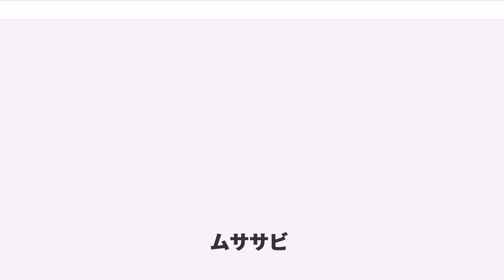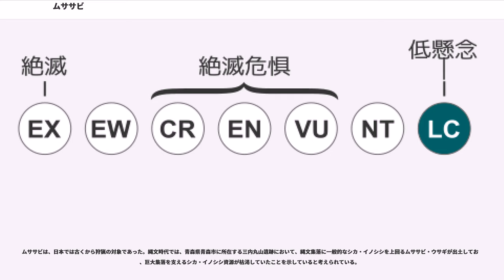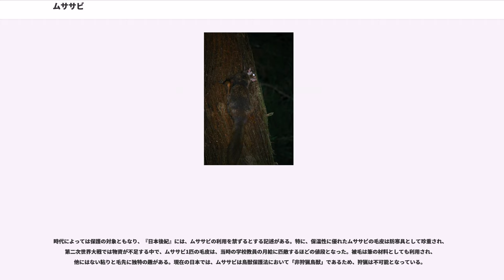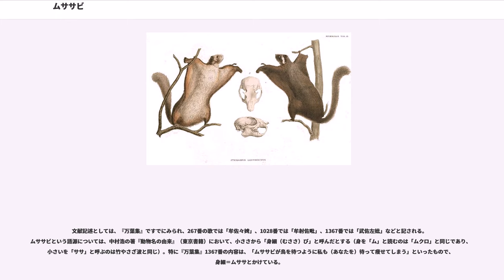ムササビ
ムササビ（鼯鼠、鼺鼠）は、ネズミ目（齧歯目）リス科リス亜科ムササビ属に属する哺乳類の一種である。ムササビ類の総称でもある。

ノブスマ（野臥間、野衾）、バンドリ、オカツギ、ソバオシキ、モマなど多くの異名（地方名）がある。

長い前足と後足との間に飛膜と呼ばれる膜があり、飛膜を広げることでグライダーのように滑空し、樹から樹へと飛び移ることができる。手首には針状軟骨という軟骨があり、普段は折りたたまれているこの軟骨を、滑空時に外側に張り出すことで、飛膜の面積を増やすことができる。長いふさふさとした尾は滑空時には舵の役割を果たす。頭胴長27-49cm、尾長28-41cm、体重700-1500gと、近縁のモモンガ類に比べて大柄である（ホンドモモンガは頭胴長14-20cm、尾長10-14cm、体重150-220g）のみならず、日本に生息するネズミ目としては、在来種内で最大級であり、移入種を含めても、本種を上回るものはヌートリア位しかいないとされる。

ムササビは日本の固有種であり、本州、四国、九州に生息する。

山地や平地の森林に生息する。特に、巣になる樹洞があり、滑空に利用できる高木の多い鎮守の森を好む。
夜行性。完全な樹上生活者で、冬眠はしない。120メートル以上の滑空が可能で、その速度は秒速最大16メートルにもなる。ケヤキやカエデなどの若葉、種子、ドングリ、カキの果実、芽、ツバキの花、樹皮など、季節に応じてさまざまな樹上の食物を食べる。地上で採食はしない。大木の樹洞、人家の屋根裏などに巣を作る。メスは1ヘクタール程度の同性間のなわばりをもつ。オスは2ヘクタール程度の行動圏をもつが、特になわばりをもたず、同性同士の行動圏は互いに重なり合っている。

冬と初夏の年2回発情期を迎える。発情期には交尾の順位をめぐり、オス同士が激しい喧嘩を繰り広げる。ムササビの陰茎は「コルク抜き」のような形状をしており、次に交尾しようとするオスは、陰茎を用いて交尾栓を取り除き、交尾を行っている。平均74日の妊娠期間を経て、春と秋に1-2匹の仔を生む。

リス亜科ムササビ属に属する。安藤 (1986) などにより、ムササビ亜科に、または、Thorington (2002)、霍野 (2007) などにより、モモンガ亜科 ()に位置付けられていたが、Steppan (2006) によると、モモンガ類とともにリス亜科に分類されている 。ムササビ属には、8種が含まれ、東アジア、南アジア、東南アジアに分布する。インドネシアに生息するオオアカムササビ は頭胴長約45cm、尾長約50cmの大型のムササビである。

漢字表記の「鼯鼠」がムササビと同時にモモンガにも用いられるなど両者は古くから混同されてきた。両者の相違点としては上述の個体の大きさが挙げられるが、それ以外の相違点としては飛膜の付き方が挙げられる。モモンガの飛膜は前肢と後肢の間だけにあるが、ムササビの飛膜は前肢と首、後肢と尾の間にもある。また、ムササビの頭部側面には、耳の直前から下顎にかけて、非常に目立つ白い帯がある（画像参照）。

ムササビなど滑空性のリスと同様に飛膜をもち、滑空する哺乳類として、同じネズミ目に属するが科の異なるウロコオリス類、フクロネズミ目（有袋類）のフクロモモンガ、ヒヨケザル目（皮翼目）のヒヨケザルなどが知られている。

ムササビは、日本では古くから狩猟の対象であった。縄文時代では、青森県青森市に所在する三内丸山遺跡において、縄文集落に一般的なシカ・イノシシを上回るムササビ・ウサギが出土しており、巨大集落を支えるシカ・イノシシ資源が枯渇していたことを示していると考えられている。

時代によっては保護の対象ともなり、『日本後紀』には、ムササビの利用を禁ずるとする記述がある。特に、保温性に優れたムササビの毛皮は防寒具として珍重され、第二次世界大戦では物資が不足する中で、ムササビ1匹の毛皮は、当時の学校教員の月給に匹敵するほどの値段となった。被毛は筆の材料としても利用され、他にはない粘りと毛先に独特の趣がある。現在の日本では、ムササビは鳥獣保護法において「非狩猟鳥獣」であるため、狩猟は不可能となっている。

文献記述としては、『万葉集』ですでにみられ、267番の歌では「牟佐々婢」、1028番では「牟射佐毗」、1367番では「武佐左妣」などと記される。ムササビという語源については、中村浩の著『動物名の由来』（東京書籍）において、小ささから「身細（むささ）び」と呼んだとする（身を「ム」と読むのは「...